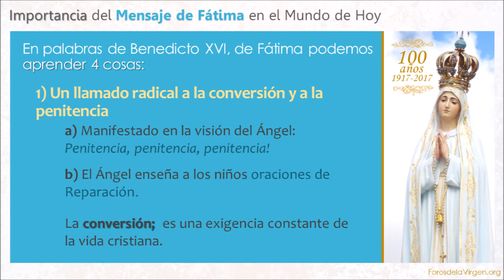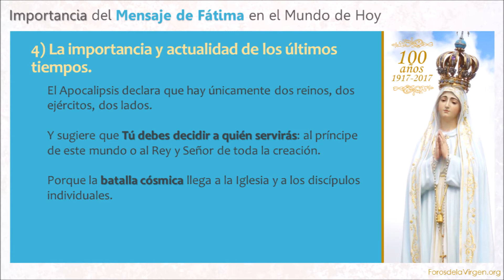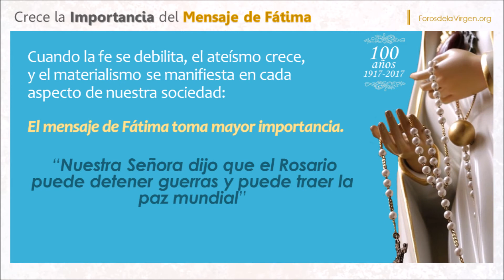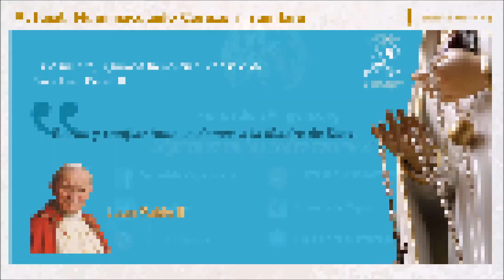Importancia del Mensaje de Fátima en el Mundo de Hoy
Es evidente que vivimos tiempos en que vivir el Evangelio es nadar contra corriente, es ir en contra de los anti-valores que engalanan nuestra sociedad

Fátima nos brinda la solución para ganar ésta batalla; nos exhorta a la ORACIÓN, a la REPARACIÓN y al SACRIFICIO como medios para alcanzar la PAZ, recobrar la ESPERANZA, vivir en FRATERNIDAD, recordando que somos hermanos y vivir como tales.

¿Por qué las apariciones de Fátima fueron un cuidadoso plan del Cielo para éstos últimos tiempos?

¿Por qué un siglo después el mensaje de Fátima es más urgente que nunca?